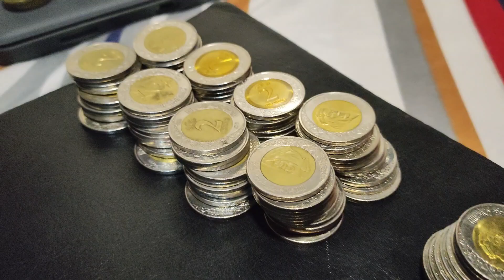WOW! CAN'T BELIEVED IM 😱 l JC LOVERS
ITS REALLY SUPRISING WHEN I OPEN MY COINS TIPS SAVING FOR 2 MONTHS I SAVED  510 SAUDI RIYAL AND ITS UNEXPECTED. THANK YOU FOR THOSE COSTUMER WHO REALLY APPRECIATE MY SERVICE❤️❤️❤️

Sipag, tiyaga and tiwala lang mga ka JCLOVERS❤️

mag ipon challenge din kayo mga ka ofw Kong waiters kahit 1riyal lang Yan or halala  pag maipon yon pera nadin.